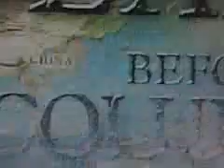HiSTORY_ China Taking Credit For Discovering America Before CHRiSTOPHER COLUMBUS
Chinese maps depicting the world as a whole 71yrs prior to the landing of the Spanish fleet